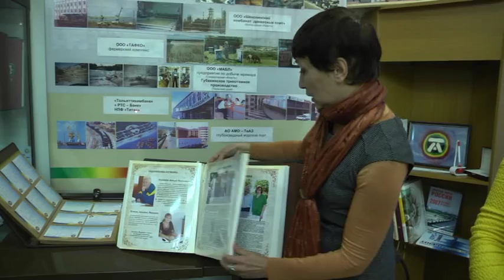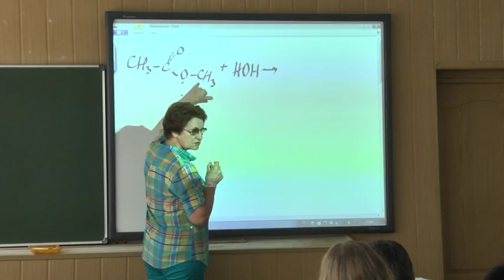Экскурсия на ТоАЗ для учителей химии